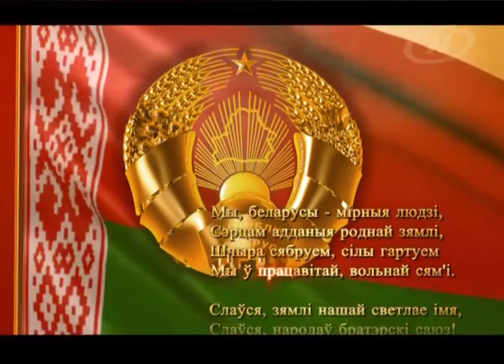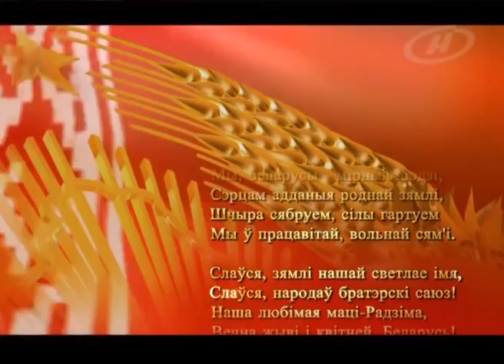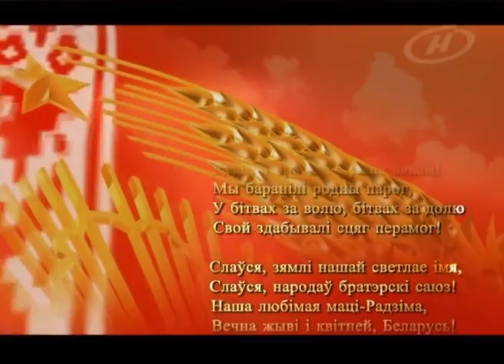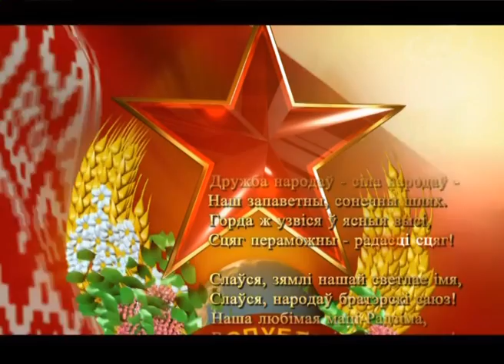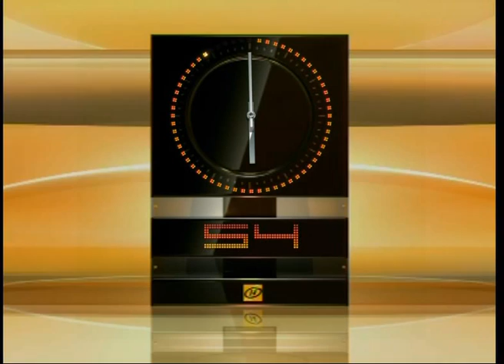Начало эфира канала ОНТ (Беларусь). 06.04.2015